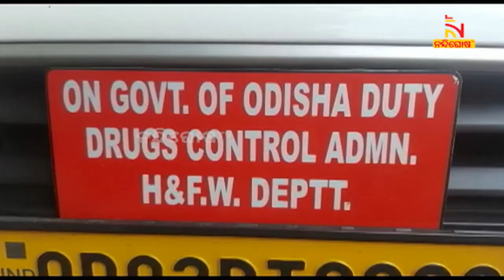ନକଲି ମେଡ଼ିସିନ୍ ବିକୁଥିଲେ ମିଳିବନି ତ୍ରାହି; କଡ଼ା ଚେତାବନୀ ଦେଲେ ସ୍ୱାସ୍ଥ୍ୟ ମନ୍ତ୍ରୀ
ଫେକ ମେଡିସନ୍ ବ୍ରିକି କରୁଥିଲେ ମିଳିବନି ତ୍ରାହି । ଅଭିଯୁକ୍ତଙ୍କ ବିରୋଧରେ କଡ଼ା କାର୍ଯ୍ୟାନୁଷ୍ଠାନ ନିଆଯିବ ବୋଲି ଚେତାବନୀ ଦେଇଛନ୍ତି ସ୍ବାସ୍ଥ୍ୟମନ୍ତ୍ରୀ

* DishTV Channel No: 1367
* Airtel Digital TV Channel No: 611
* TATASky Channel No: 1779
* hathw@y Channel No: 731
* Ortel Channel No: 707
* Videocon d2h Channel No: 840
* SITI Channel No: 17 & 458
* GTPL Channel No: 719
* SUN Direct Channel No: 667
* Asianet Channel No: 219